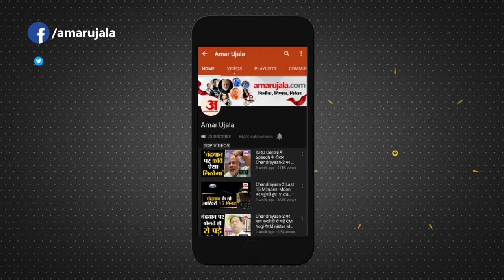School Bus Crushed The Child In Hamirgarh At Jind|जींद में स्कूल बस ने कुचला समेत हरियाणा की खबरें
Jind के Narwana के Village Hamirgarh में शनिवार को Private School Bus की चपेट में आने से एक Child की मौत हो गई। घटना की सूचना मिलने पर पुलिस मौके पर पहुंची। पुलिस ने मृतक बच्चे के शव को कब्जे में लेकर मामले की जांच शुरू कर दी है। घटना के बाद से चालक फरार है।